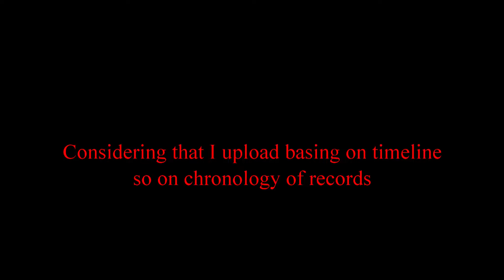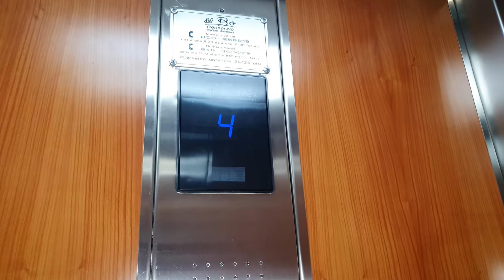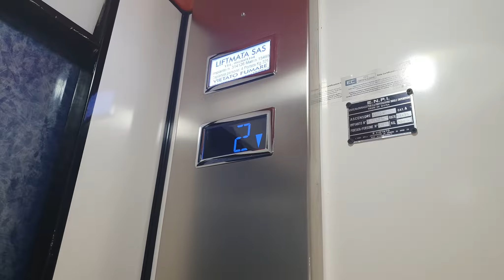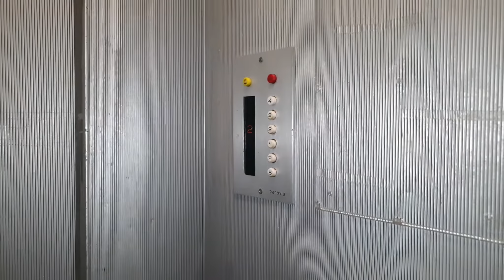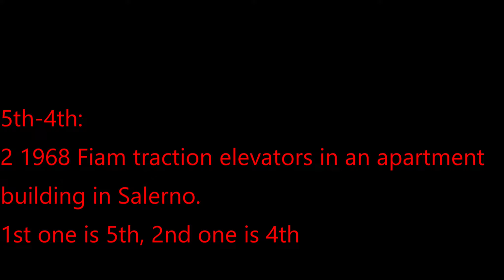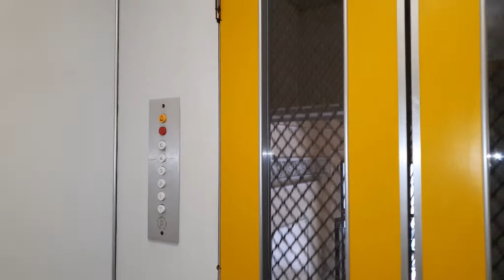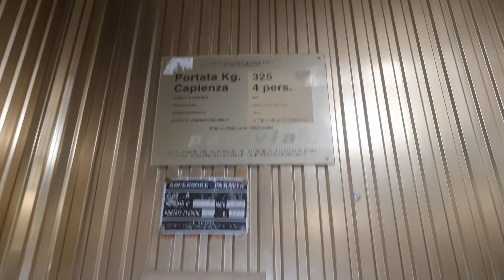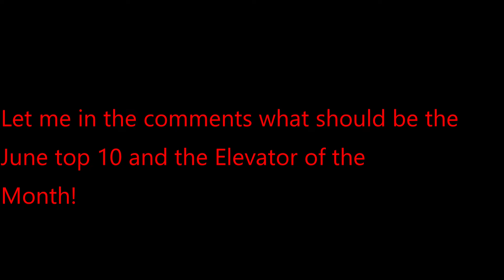Elevator of the Month #18 (June 2020 edition) - TOP 10 elevators June 2020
You can find the entire videos in this edition in my channel with regular quality.
This is the 18th edition of the Elevator of The Month! This is the June 2020 edition
Do you like this new format? It is like a monthly reportage of Elevators from Italy
The entire format is here.
All the Elevators of The Month will compete to the Elevator of the Year 2020!
Next Elevator of the Month will be July 2020 released on July 31st